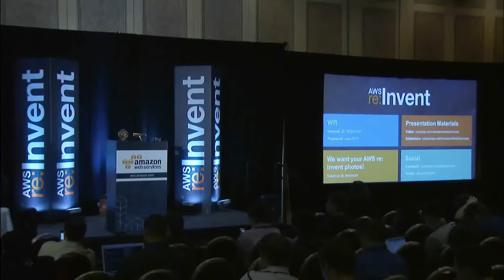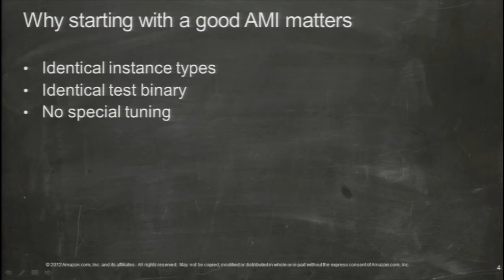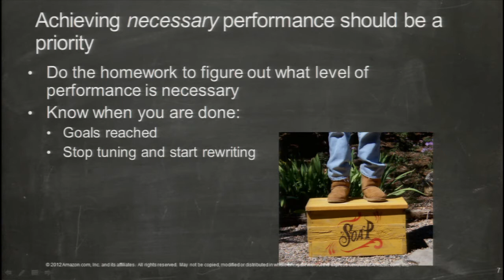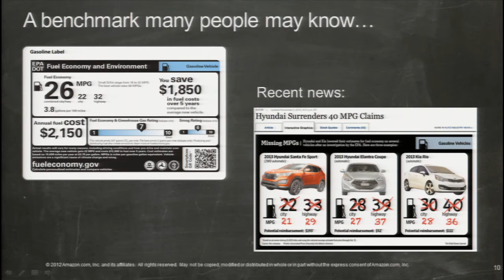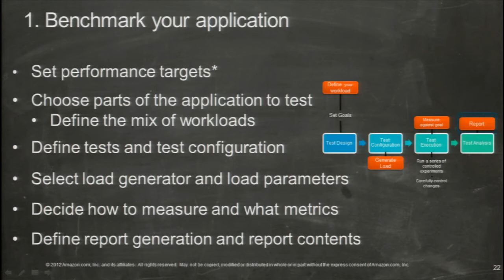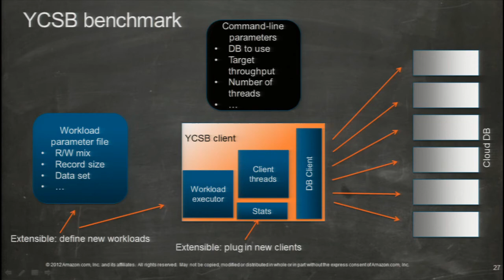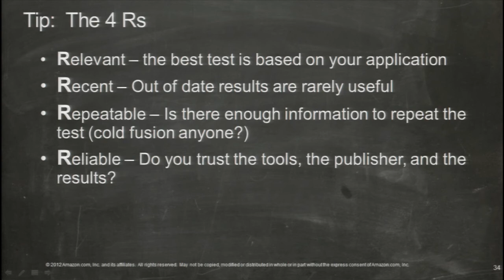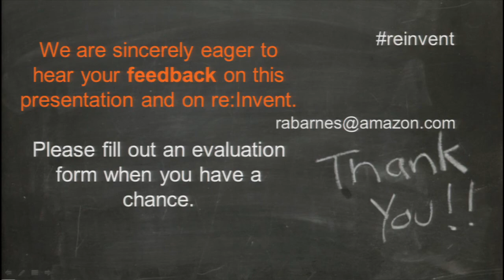AWS re: Invent ENT 206- Introduction to Benchmarking with AWS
Whether you are building a new application or migrating an existing application, benchmarking can help you establish a baseline of your application's ability to support business requirements. The cloud is transforming benchmarking as it is not only scalable but also cost-effective to conduct benchmark experiments. In this session, Robert Barnes the Director of Benchmarking at AWS will give you an overview of benchmarking in the cloud and discuss a framework for benchmarking. He will discuss 3 ways to use benchmarks to answer specific capacity and performance questions and also share some examples of mistakes that people make when conducting their own benchmark tests or when consuming 3rd party benchmarking reports. This session is targeted at those who are looking for high-level guidance on how benchmarking can help your business. For a more in-depth practical review of my recommended tests view ENT 303 A practical guide to benchmarking with AWS.

Featuring:
Robert Barnes - Director of Benchmarking - AWS